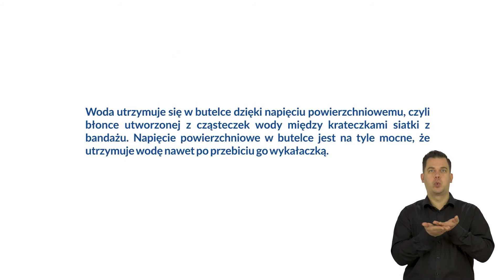Eksperymenty z wodą - 8 eksperyment (wersja z tłumaczem PJM)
Kolejny z opracowanej przez Aquanet serii filmów pn. "Eksperymenty z wodą". Tym razem w doświadczeniu badamy napięcie powierzchniowe.